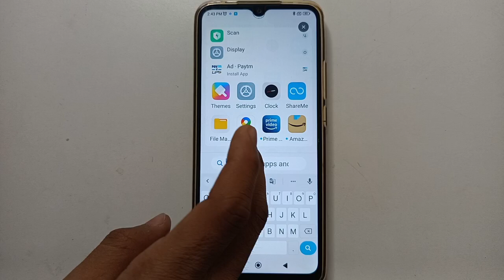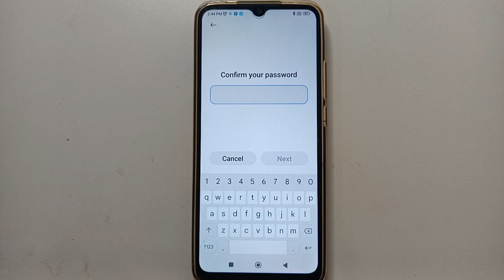Fingerprint Lock setting, Redmi 10A Sport Fingerprint Lock Kaise Hataye